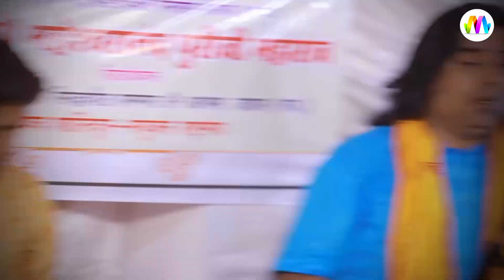Shyam Paliwal बिलाड़ा में जावना | आईमाताजी का प्रसिद्ध भजन Aaimata Top Bhajan I Mangal Media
➤ Title  -   BILADA ,E JAVANA
➤ Singer -  SHYAM PALIWAL
➤ Lyrics - DEVOTIONAL
➤ Digital Partner - RDC Media Pvt. Ltd.